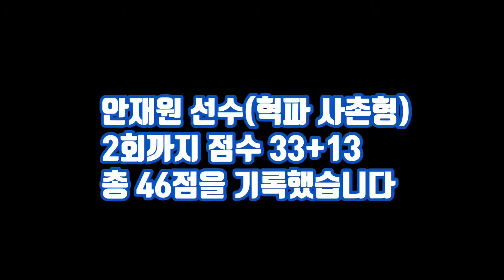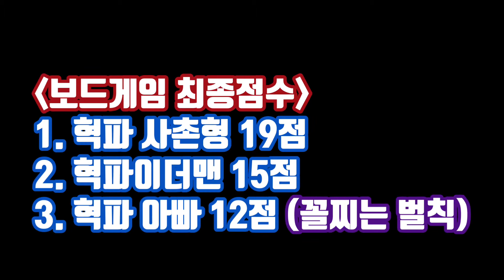[혁파보드게임4] 다트+젠가 치열한 승부!